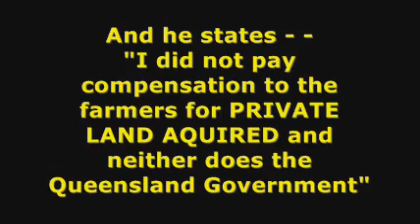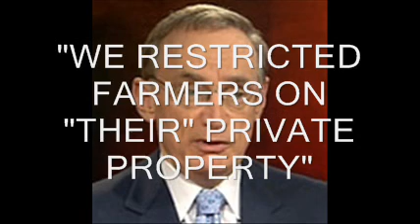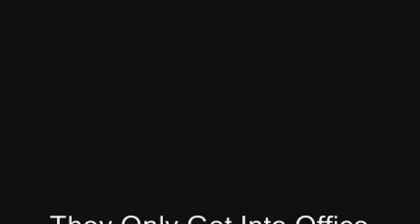Bob Carr Interview on ABC Confirms Government Land Theft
Bob Carr ex-premier of NSW states on an interview with Philip Adams in November 2006 that as environment minister he introduced legislation to take farmers land without compensation to support the KYOTO commitment by Federal Government.